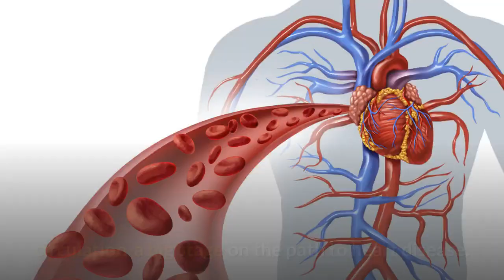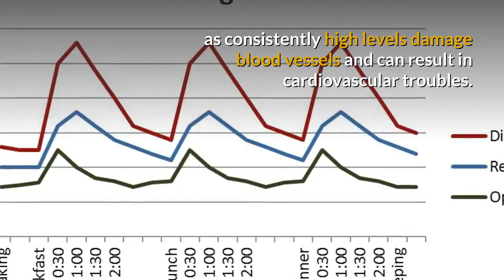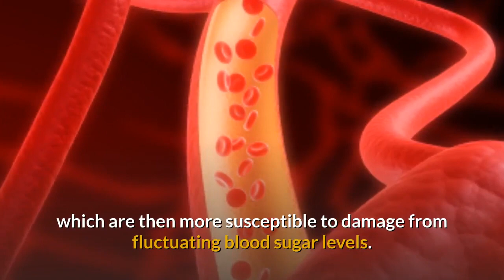Diabetes and Heart Disease / How to Avoid Heart Disease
🔥 Learn more about how to control Blood Sugar, we have a FREE useful ebook for you,

Diabetes is one condition that must be treated as soon as it is diagnosed, despite the fact that in the first stages it generally does not hurt, or perhaps cause hassle, or produce any concern symptoms. Yet ignoring it is a mistake, as the blood sugar imbalance we diabetics sufferers live with, can cause a number of problems, resulting in other serious health issues.

1 major cause of concern is adverse effects on our hearts. Our unpredictable blood sugar levels could cause poor circulation-a big stage on the path to heart disease. Here are a few plain things to watch for.

Hypertension.

Diabetes goes hand-in-hand with high blood pressure often, or hypertension. Actually, your doctor will certainly let you know that diabetics need to work to obtain blood circulation pressure down actually less than other folks. While a systolic pressure ( the very best number) of 140 may be acceptable intended for the overall populace, we diabetes sufferers should shoot for 130 or perhaps lower. It can all section of the battle against possible cardiovascular disease.

Blood fats.

Cholesterol and triglycerides, or blood fats, also need to be kept lower in diabetics. Lots of vegetables and fruits, fewer fried or packaged foods are your very best bets for dietary blood fat control. Get rid of that baking pan!.

Blood glucose.

Blood sugar levels need to be monitoring too, as consistently high levels damage blood vessels and can result in cardiovascular troubles.

Weight level.

Not to mention you understand it is critical to preserving a healthy excess weight. How come that very important to us diabetics particularly? Initial, in case you are obese your cardiovascular muscle must work harder to pump bloodstream through one's body. This weakens your blood vessels, which are then more susceptible to damage from fluctuating blood sugar levels. It's a vicious cycle you don't want to create.

The main engine of our body is the heart, and that means you should do everything possible to keep it in good conditions.  For the sake of a wholesome heart and soul, please take control of your diabetes.

diabetes and heart disease - proven ways against obesity diabetes and heart disease.

Principal / Tag Archives: Cardiovascular Disease (Disease Or Medical Condition) Search Results of Signs Your Heart Needs Help 8 Herbs For Heart Disease - Foods That Help Heart Disease detail: Home Remedies For Heart Disease

5 foods that prevent heart disease

5 Foods To Reduce Heart Disease (Slideshow)
 Best foods for heart disease prevention  2018 - Five Good Choice of Healthy Foods for Heart Disease Patients People who has heart disease should keep their food consumption.

heart disease,
diabetes, heart,
cardiovascular disease,
type 2 diabetes,
disease,
blood sugar,
heart attack,
type 1 diabetes,
cholesterol,
diabetes mellitus,
blood vessels,
nutrition,
stroke,
blood pressure,
medical,
diabetes and heart disease,
how to avoid heart disease,
arteries,
nucleus medical media,
heart failure,